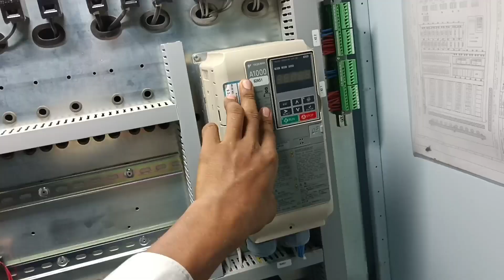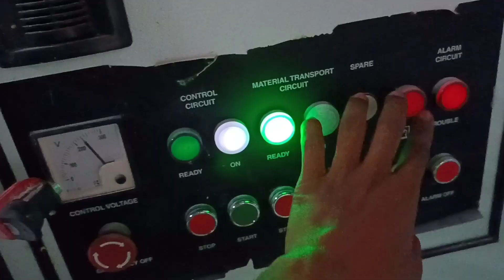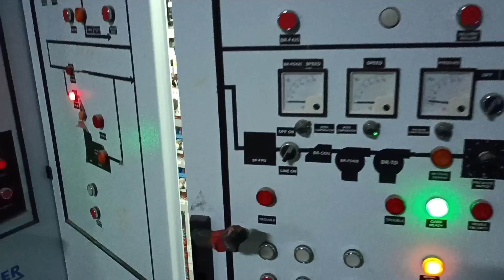Machine Electrical components name & details | मशीन इलेक्ट्रिक कंपोनेंट @crs technical support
हेलो दोस्तो नमस्कार आज की इस वीडियो में मेने बताया है कि मशीन इलेक्ट्रिक पैनल में कौन कौन से इलेक्ट्रिक कंपोनेंट होते है

searching keywords :-

electrical panel
control panel
electrical
electrical panel wiring
electrical panel accessories
panel
industrial control panel
electrical control panel hindi
electrical panel explained
industrial electrical panel
electrical control panel components
electrical safety
how to work electrical panel
electrical machine panel connection hindi
control panel enclosure
panel wiring
panel board
electrical engineering
electrical component

Chandu Surage
from M.P